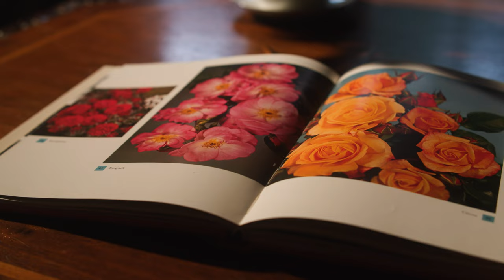La magie des châteaux du Luxembourg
Un château c’est de la poésie sur pierre. Qui visite les châteaux et forteresses luxembourgeois le ressent instantanément. L’esprit du passé souffle entre leurs murs, car l’histoire de nombreuses époques s’est écrite sur leurs fondations. Et plus encore...